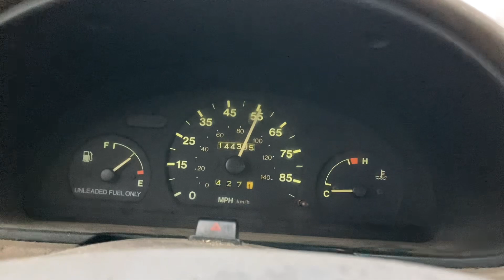SLOW!! 1995 Geo Metro 0-60 (no muffler)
Terrifyingly slow.. And I’m not sure why the temp gauge freaks out on hard pulls it just does lol.